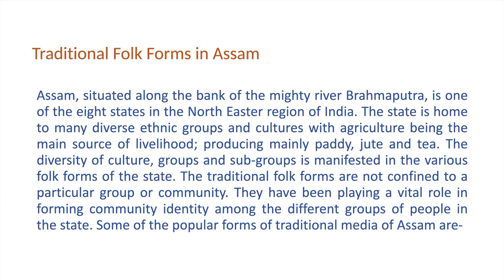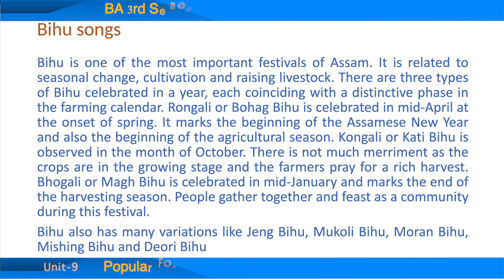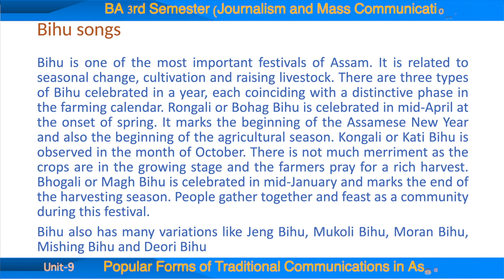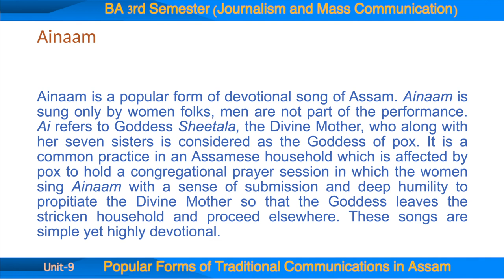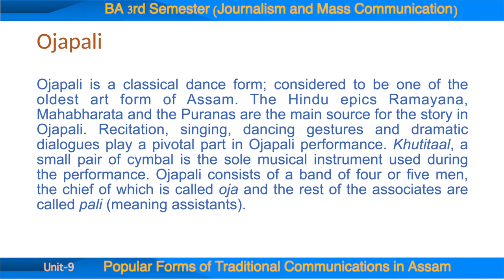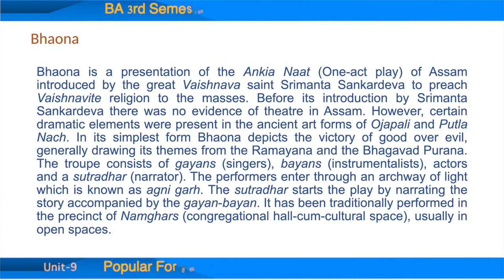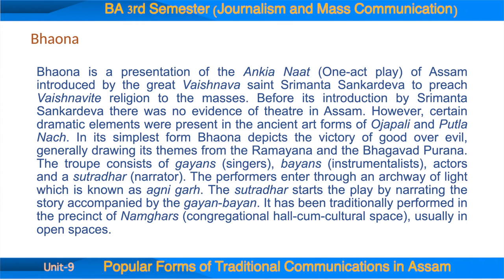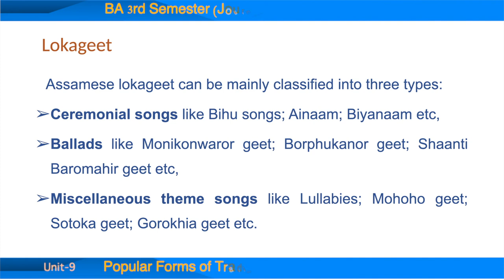Unit 9, Popular Forms of Traditional Communications in Assam, BA 3rd Semester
Contributor:
Dr. Trisha Dowerah Baruah
Assistant Professor (Mass Communiucation)
KKHSOU
Bhupen Hazarika School of Mass Communication